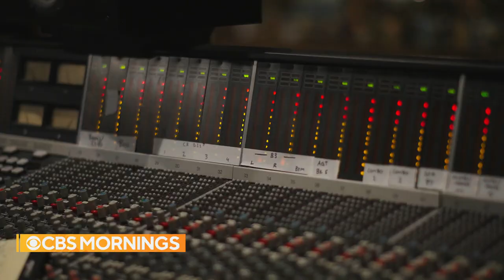Brothers Osborne say their new album is a “fresh start"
Brothers Osborne released their self-titled, fourth studio album last month, working for the first time with producer Mike Elizondo. John and T.J. Osborne tell CBS News' Anthony Mason how Elizondo helped them experiment musically, and how major life changes led them to a new sound.